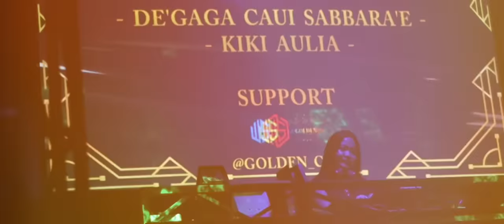Degaga Caui Sabbara'e - Kiki Aulia || Cipt.Zankrewo (Official Music Video) Lagu Bugis terbaru 2024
• Single Terbaru 2024 •

Title: De'gaga Caui Sabbara'e
Artist: Kiki Aulia
Song Writer: Zankrewo
Arr.Mixing & Mastering: Faizal Gilbert
Produksi: AA Home Studio Sidrap
Cameraman: Gilang Maddenra & Sukee
Editing: Zankrewo

Talent:
• Jasman Jamal

***Contact Person***

***Support by***
• RMS COMMUNITY
• MB MANAGEMENT
• GOLDEN CAFE & BAR
• AA HOME STUDIO
• AZZA ENTERTAINMENT
• BUTIK PENGANTIN ALLURIA
• VERA KULLE OFFICIAL
• WHYA OFFICIAL
• GILANG 3D OFFICIAL
• ICHA GITHA OFFICIAL
• AYU LESTARI OFFICIAL
• ANGRINGAN D'RAJA

Support terus channel kami,biar kami selalu semangat dan berusaha mengembangkan lagu² Bugis,agar dinikmati dikalangan luas. Salam Bugis sedunia

Jangan lupa,.!!!
• KOMENT

***Song Lyric***

Bennengngi Tania... Nia' kessing memeng
Mupau Rimulanna
Tekku Tarimai Alemu
Mancaji Lise'na Atikku...
Purani Muwala,.. Cenning Maddiolo
Engkae Rialeku
Mugiling Temmassaile
Musappa Malebbie Na Aleku'.

REFF:
De'gaga Caui Sabbara'e
Rekko Ipeddiriwi Atie
Engka Wettunna Mupirasai
Maga Peddi'na Narekko Ilemmurengngi Nyawa.
Mulolongeng Mua Tu Matu
Peddi Degagae Paccappa'na
Nasaba' Ati Purae Mupaterri
Mupakkasi-asi,Narang Musalai
Temmabberekkada.